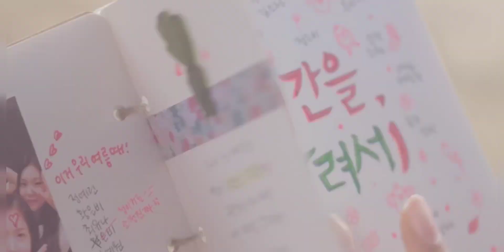GFRIEND「ROUGH Japanese vers.-」music video